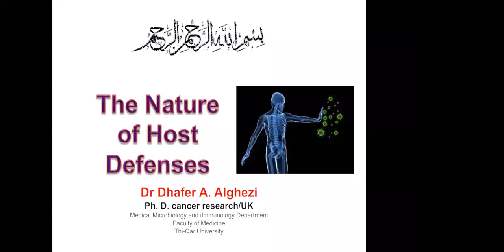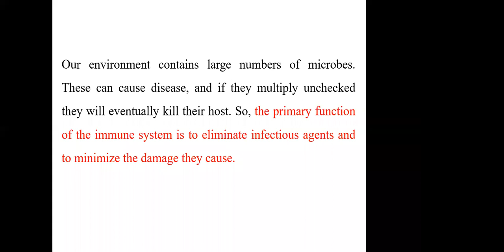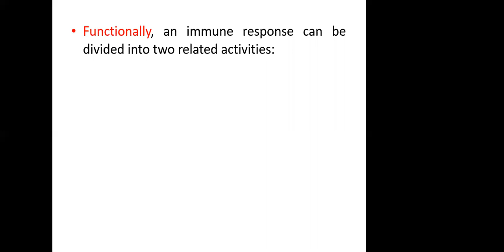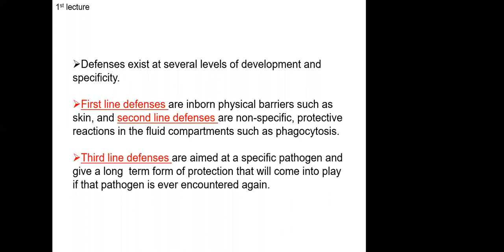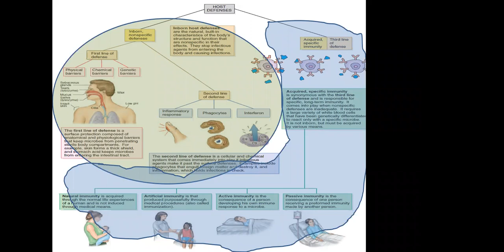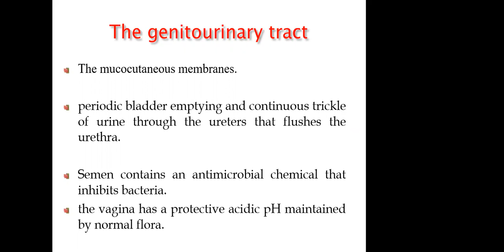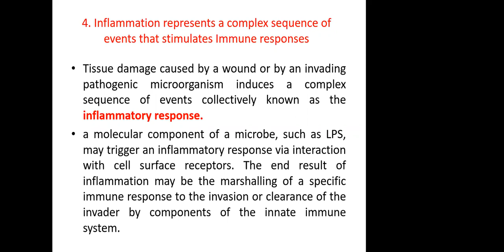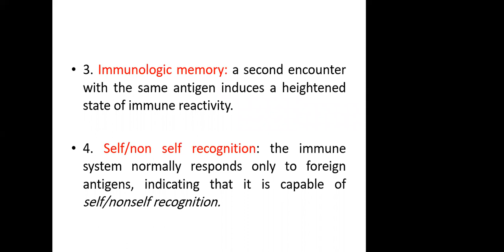Microbiology - Lec. 2 ( Immunology - Introduction) / د. ظافر عبد الله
Microbiology - Lec. 2 (  Immunology - Introduction)
جامعة ذي قار - كلية الطب / المرحلة الثالثة
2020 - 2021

تم تقديم من قبل:
الدكتور ظافر عبدالله
تدريسي في كلية الطب - جامعة ذي قار
Presented by:
D. Dhafer Abdullah